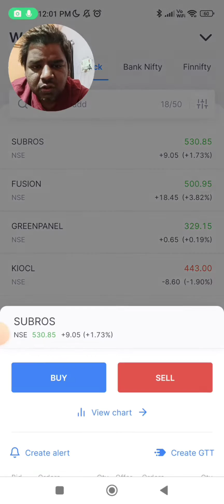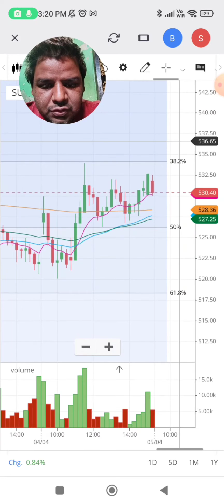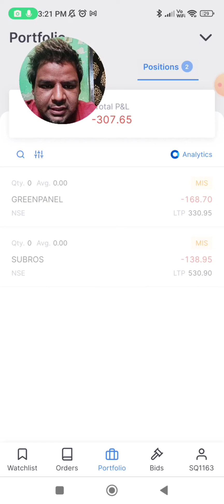Intraday Trading | Aaj Bhut Struggle Karna Pada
Hi Everyone,

Follow  @sticks2candle

I am not SEBI registered. I must suggest please consult your financial advisor before investing and trading.

One should always follow risk management.